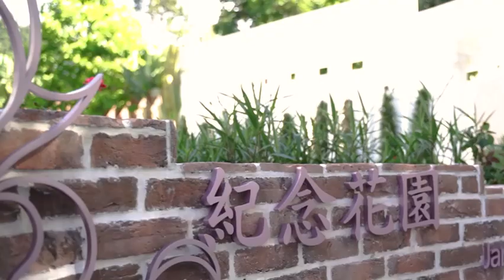紀念花園(花園葬)詳細介紹